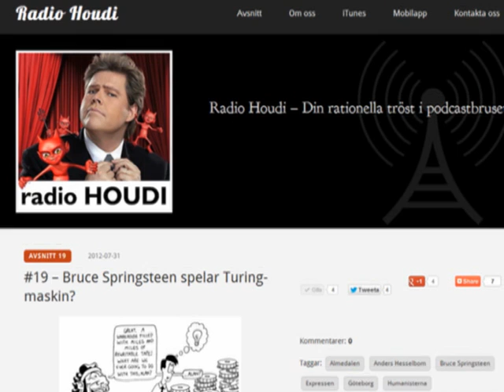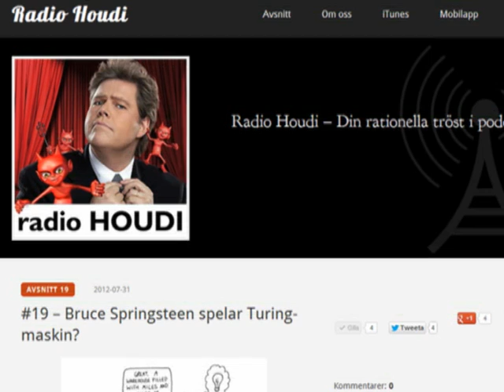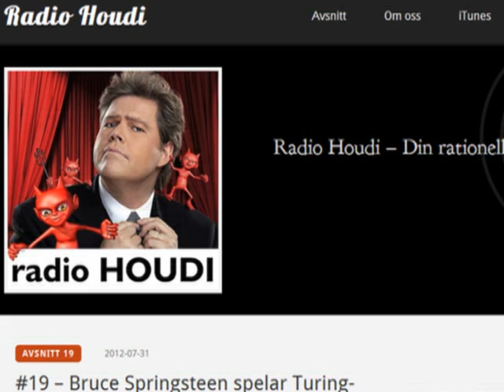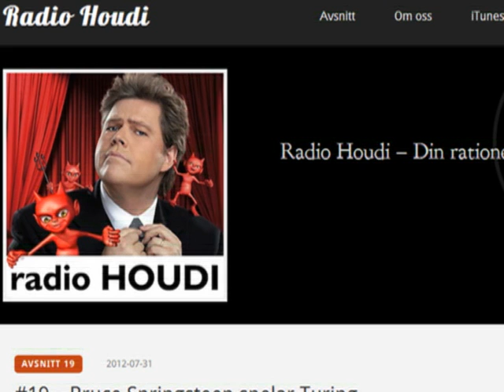Peter Stormare och universitetspräster i Malmö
Ett smakprov från Radio Houdi avsnitt 19 om Peter Stormare och universitetspräster i Malmö. Lyssna på hela avsnittet här